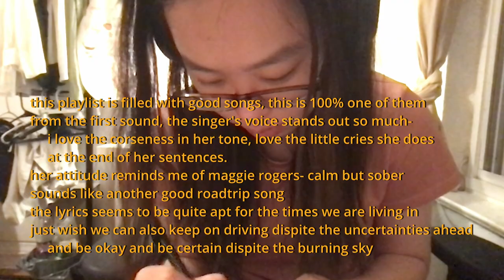pizza john, take 2 | Anteaters Manny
In which Alex tried to do a take 2 of our pizza john vid, inspired by Syntax's vid. This time I have the original pj as a reference, so hopefully it turned out better than last time.

since speed painting can get a bit boring, I also included some song reviews of a friend collab playlist. hope you find those interesting as well. So many good songs. SO MANY.